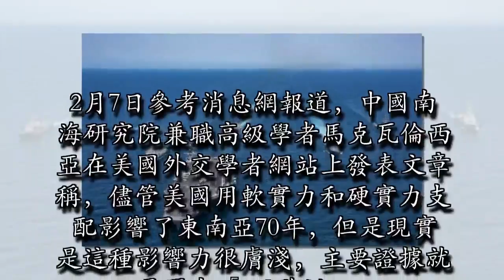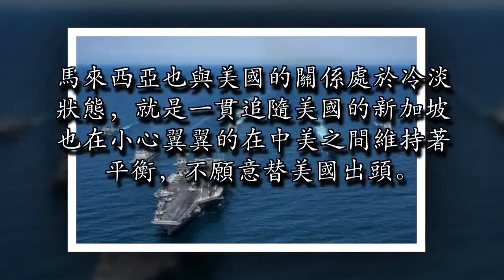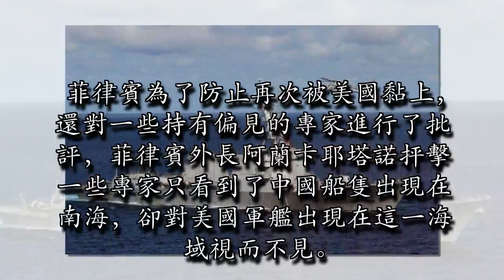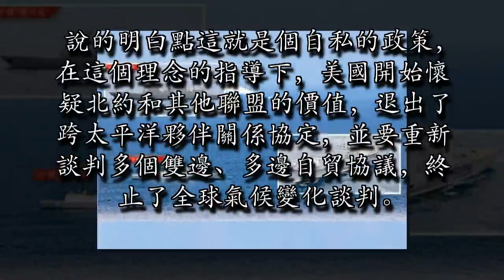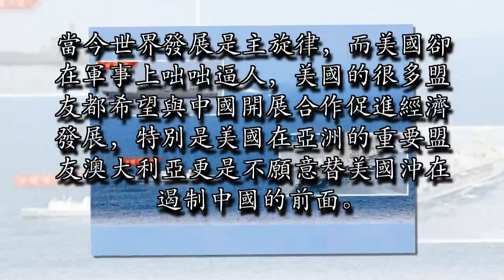南海局勢突變！美國一秒變光杆司令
作者：趙俊峰特朗普反覆強調美國優先，美國的一系列舉動也反映了特朗普正在積極推進這一政策，然而美國在奉行孤立主義的同時卻不忘遏制中國發展，特別是在南海問題上美國還不死心，硬要糾集盟友插一槓子，然而令美國人失望的是響應者寥寥反對者不少。2月7日參考消息網報道，中國南海研究院兼職高級學者馬克瓦倫西亞在美國外交學者網站上發表文章稱，儘管美國用軟實力和硬實力支配影響了東南亞70年，但是現實是這種影響力很膚淺，主要證據就是盟友「不聽話」。這是難得的比較清醒的聲音，其實不是美國的盟友不聽話，而是美國的倒行逆施不得人心，失道寡助，甚至無助是必然的邏輯。美國雖然對澳大利亞、日本和菲律賓軟硬兼施，希望他們能夠幫助美國一起到中國南海宣示航行自由，但是這些國家都拒絕了美國的要求。印度尼西亞甚至明確告訴美國人並不贊成美國在這一地區的行為。馬來西亞也與美國的關係處於冷淡狀態，就是一貫追隨美國的新加坡也在小心翼翼的在中美之間維持著平衡，不願意替美國出頭。

最令美國惱火的是當美海軍「霍珀」號飛彈驅逐艦闖入黃岩島附近海域的時候，自知理虧的美國人很希望菲律賓能出面說句話，不至於讓美國正義的遮羞布被南海的